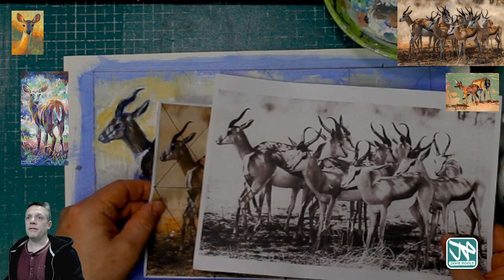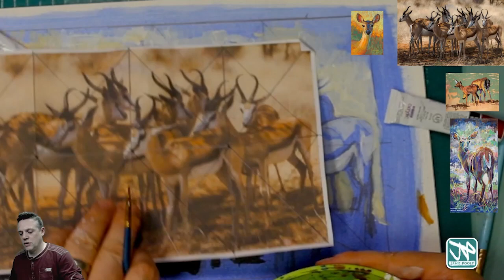Lesson 10: Antelopes painting using Acrylic in an Impressionist Style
In our final lesson of this series I continue to paint this group of Antelopes in an impressionist style. This lesson I used glazes of colour over the tonal values to create the effect of light on these beautiful creatures.
Information About Jamie's classes.
My art classes run over 10 weeks for each term three times a year in Spring, Summer and Autumn. I currently have one online on Thursday between 7pm-9pm on Zoom.
All courses usually start with drawing using different materials including pencils, biro pen, ink and brushes or charcoal. Then we use acrylic paints as well as watercolour, colour pencils, oil pastels and much more. To start with you will need a set of drawing pencils, eraser, ruler, and a good sketchbook A4 size.
Subjects might be something as simple as reflections but is often a subject like portraits, landscapes, still life, wildlife or figurative art. During the course you will have the opportunity to try new materials, techniques and be experimental. This is inspired by a range of contemporary as well as traditional artists.

The online lessons run in the evenings (UK time - GMT or BST) using the Zoom App. You don't need a Zoom subscription but you will need the app downloaded onto your computer and a webcam or computer or mobile camera. Each week I send a link to the meeting. These sessions are recorded and shared on my So you can see the class again later or catch up if you can't make it.